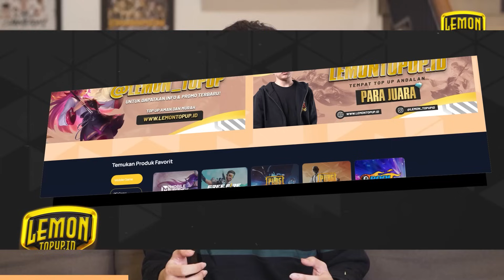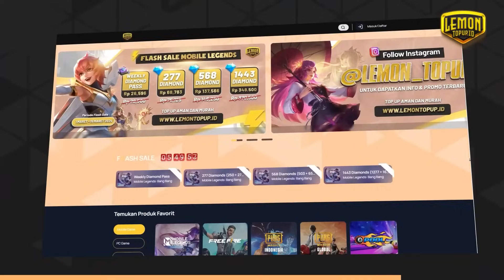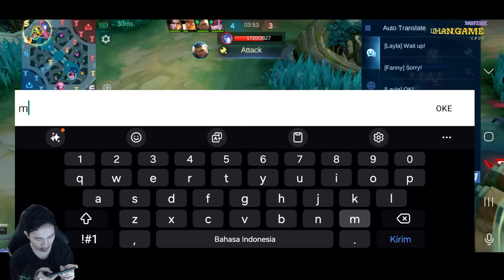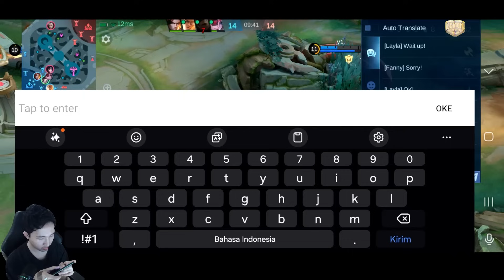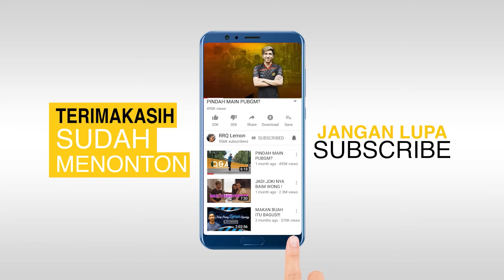HERO INI BISA BUAT COUNTER ZHUXIN!! - Mobile Legends